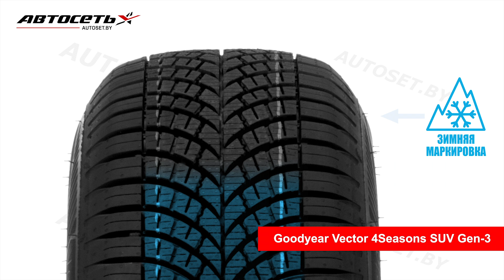Goodyear Vector 4Seasons SUV Gen-3 ❄️☀️: обзор шины и отзывы ● Автосеть ●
Отзывы о всесезонной шине Goodyear Vector 4Seasons SUV Gen-3 и стоимость по размерам

Также по ссылке можно узнать детальные характеристики: рейтинги по евроэтикетке, страну производства, высоту протектора, вес и преимущественное покрытие.